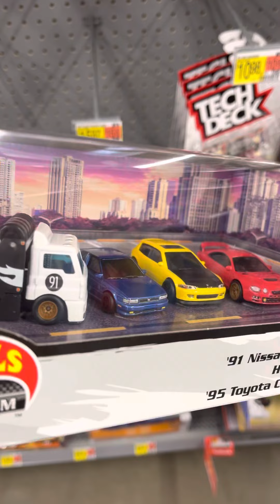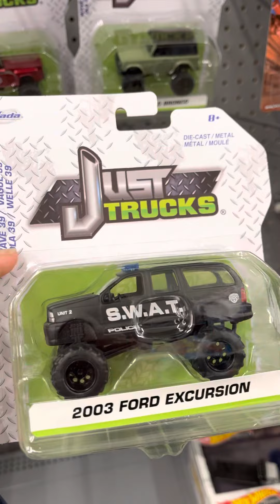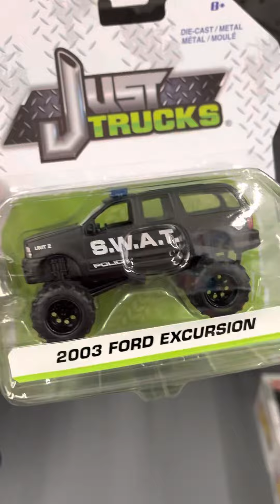I found (almost) the whole Jay Leno set from hot wheels!